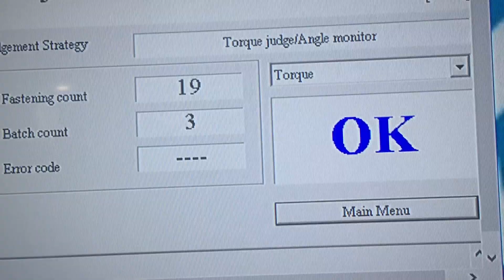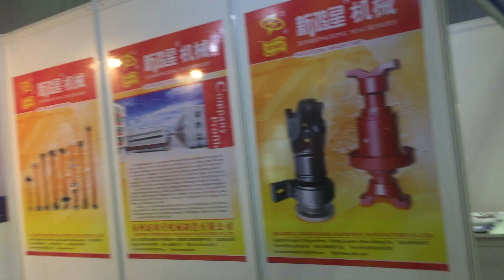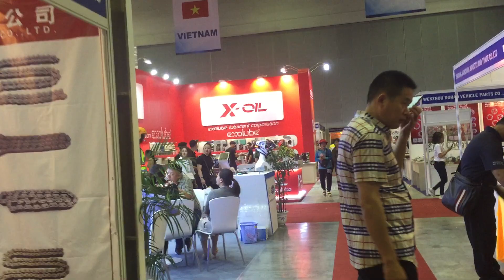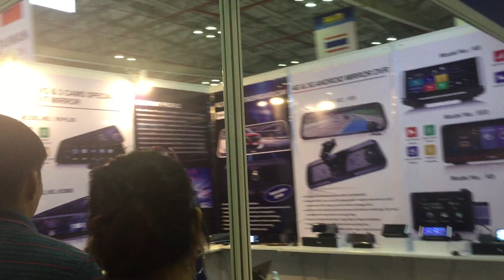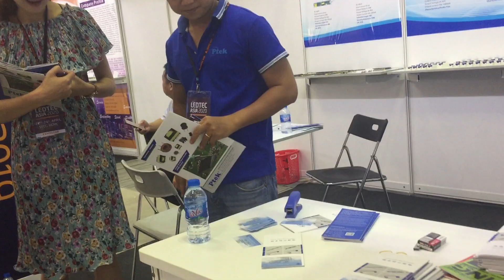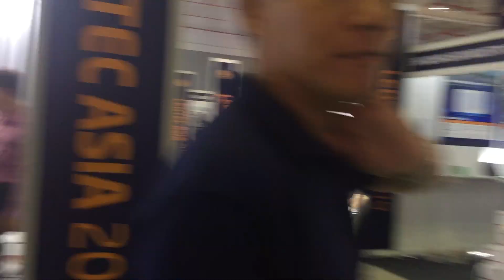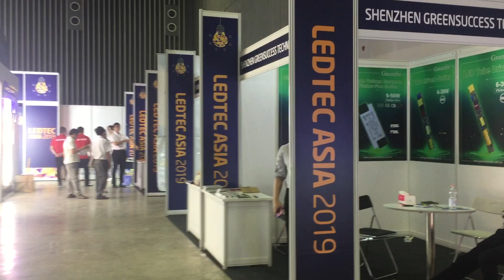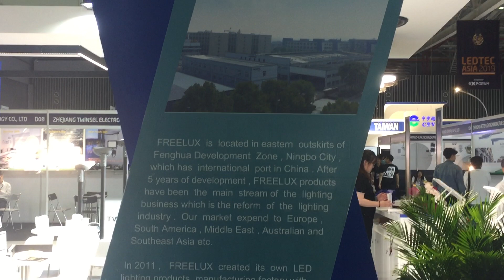Triễn Lãm Linh Kiện Ô Tô Và Dụng Cụ 23~26/05/2019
Hãy bấm vào nút "Đăng Ký/Subscriber" và bấm vào hình cái chuông bên dưới màn hình để nhận được Video mới nhất.